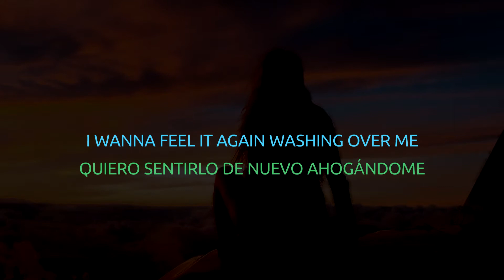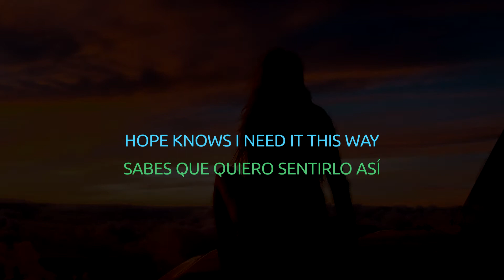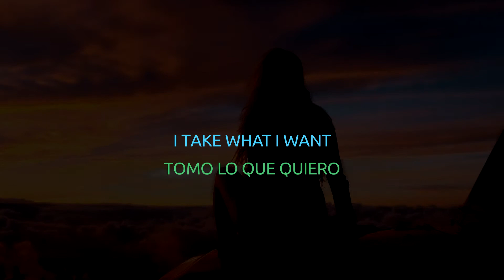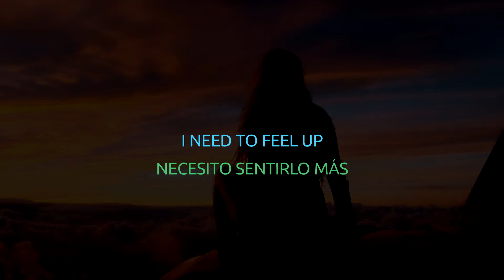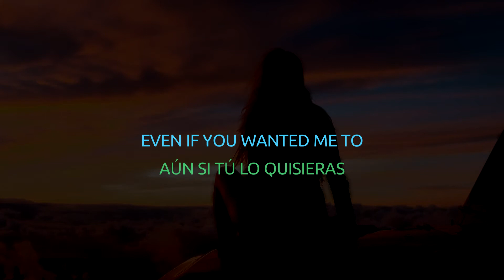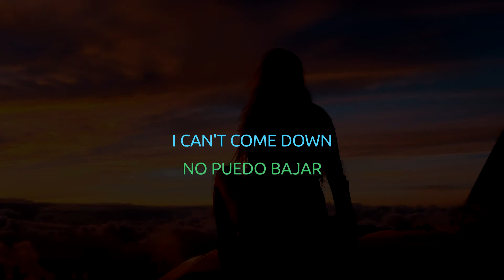Tiësto | Walking On Clouds [Lyrics/Letra]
Just Be (2004)

Me gustaría volver a escuchar esto por primera vez allá por el 2008

Tiësto featuring Kirsty Hawkshaw - Walking On Clouds